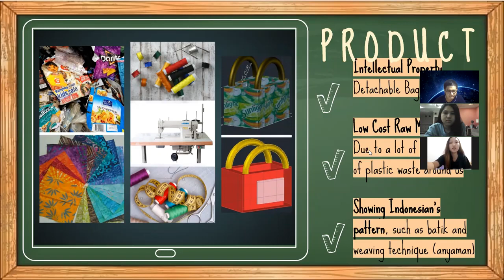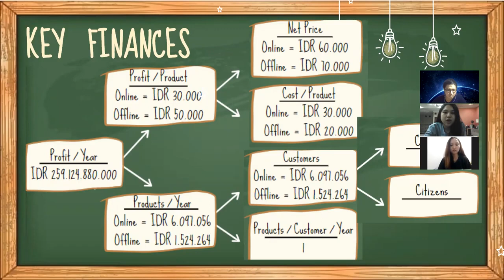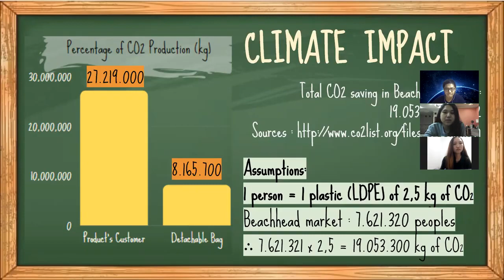Lomba Mahasiswa Teknik Industri: Climate Launchpad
Telah berlangsung Lomba Climate Launchpad Nasional pada tanggal 11 September 2020 yang diikuti oleh mahasiswa Teknik Industri yaitu:

Malvin Taruna
Fenny Octaviani
Fanny Tjahjadi